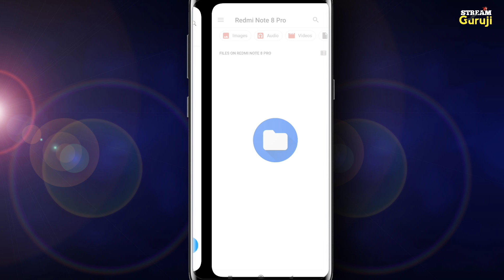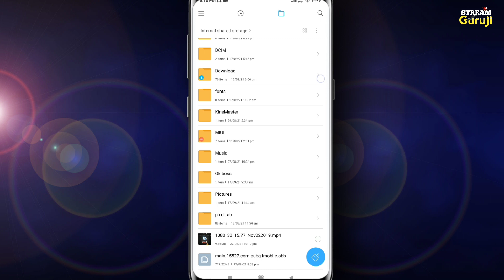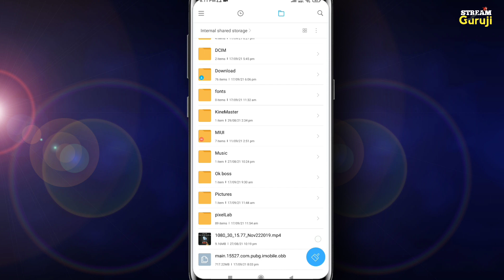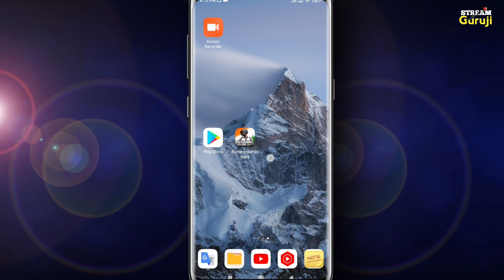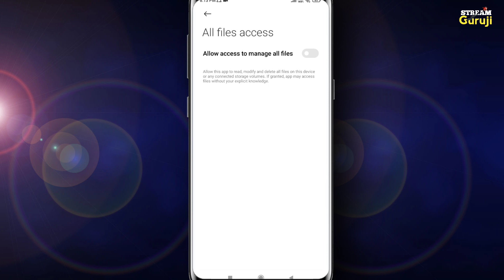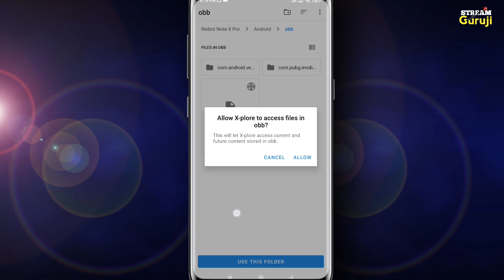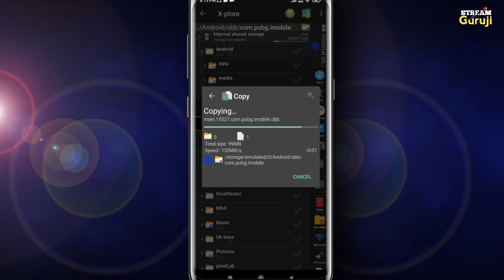BGMI Game Me Resources Download Problem Solve | Download obb Service | Battlegrounds Mobile India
Hi.
I am Rakesh Das. welcome to your YouTube channel Stream Guruji.

Dosto is video me bataya hu Battlegrounds mobile India game Me Obb file Resources Download Problem Solve kaise karte he.